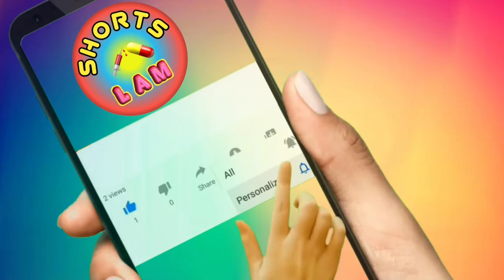Sporlac powder | Sporlac powder how to use for baby | Sporlac sachet for baby